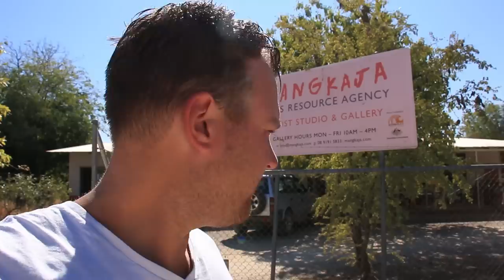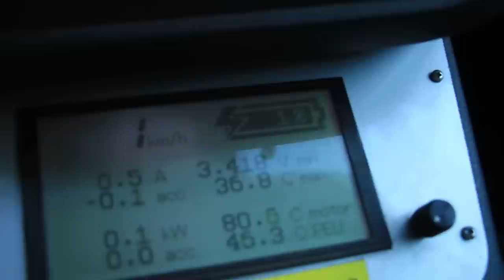Around Broome | Day 855 - 863 | Plug Me In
I left the Wangatjunka Community and moved to Broome via another Aboriginal community. Broome was good for me. I met a lot of nice people and later I moved on to yet another Aboriginal community.